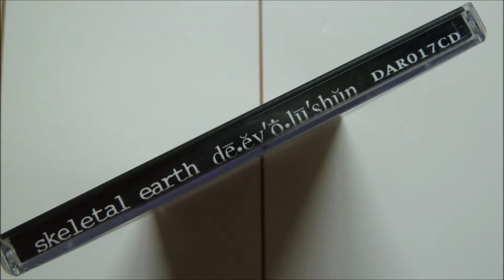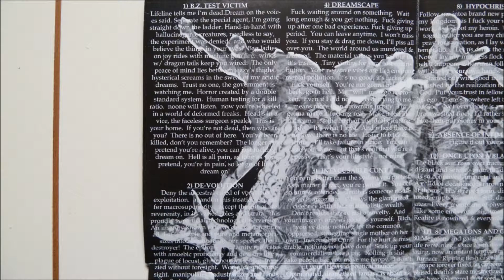Skeletal Earth - Once Upon a Black Sun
Artist       : Skeletal Earth
Album         : Dē.ĕv'ṓ.lū'shŭn, CD
CD                : 1994 Desperate Attempt Records - DAR017CD
Country     : United States
Track          : 10
*Tracks 15-19 are the entire "Dreighphuck" EP from 1993